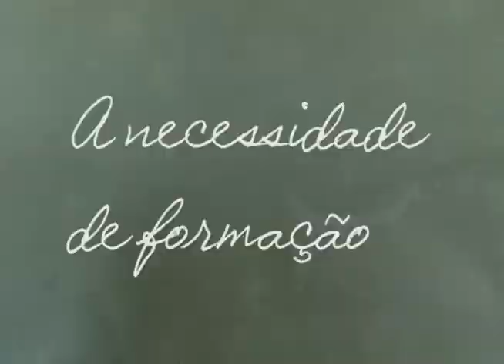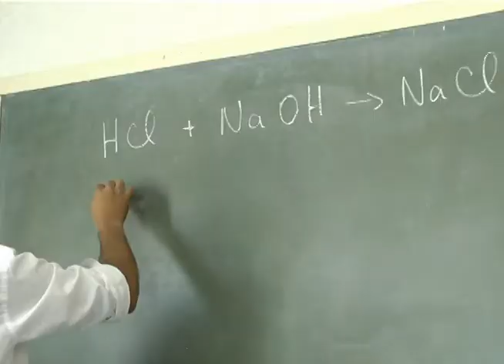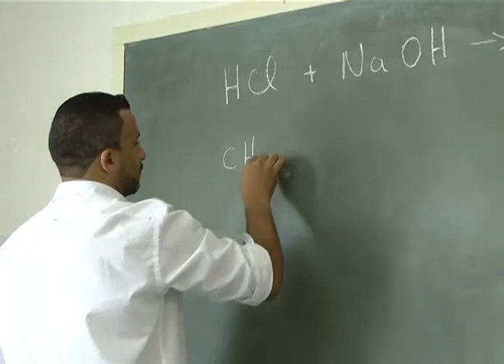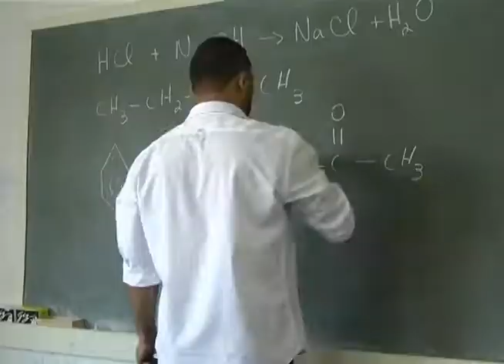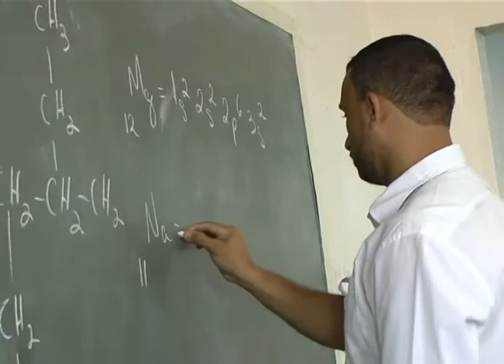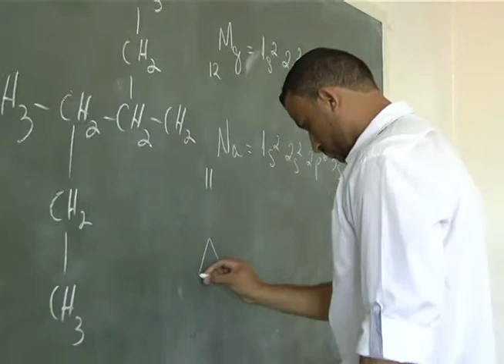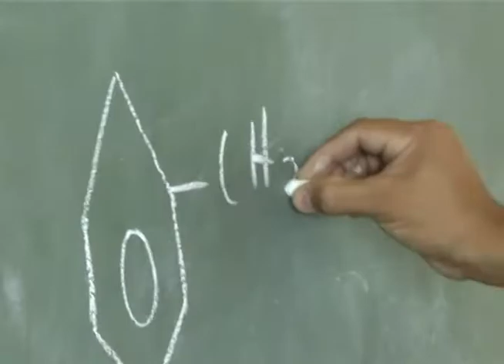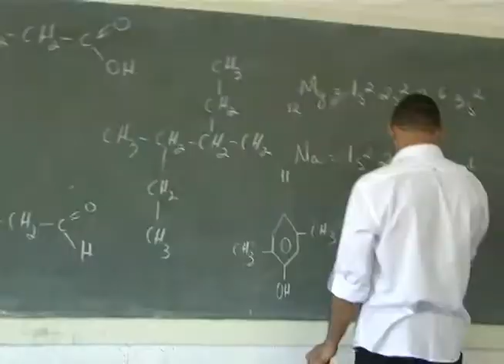Profissões: Professor Willian 4/4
Programa de entrevista da TV Clic sobre profissões.
O professor Willian fala dos desafios e conquistas dentro de uma sala da de aula. Também dá dicas de como estudar para o vestibular e fala de seu trabalho no Cursinho DNA, de Itapevi.

Direção: Amaury Oliveira e Neo Correia